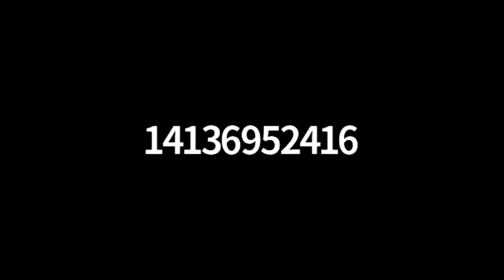Whately Agricultural Commission - March 18, 2021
A meeting of the Whately Agriculturl Commission. Recorded March 18, 2021 via Zoom technology